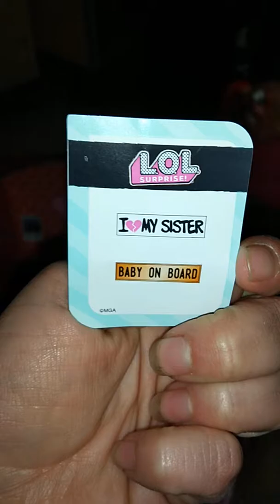Auna's baby doll surprise